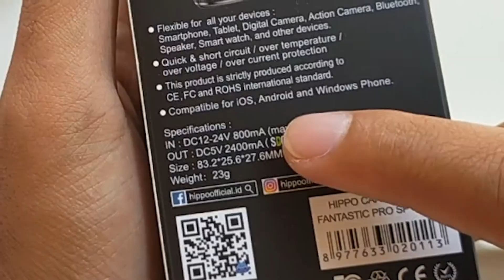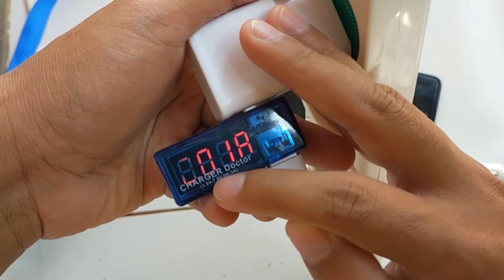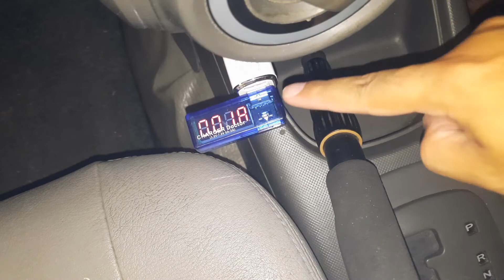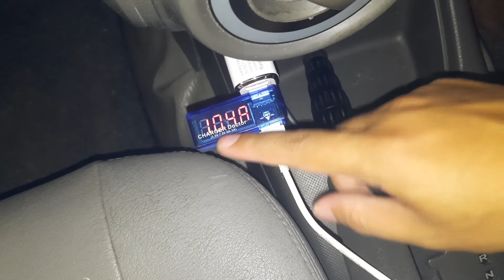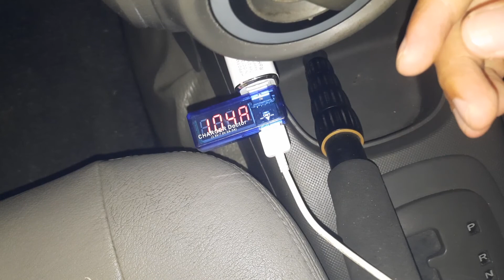perbandingan car charger hippo vs fast charger original samsung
perbandingan dan test charger di mobil melawan charger original samsung a51, dan kenapa bisa di sebut fast charging..